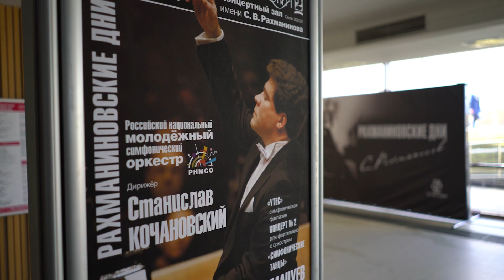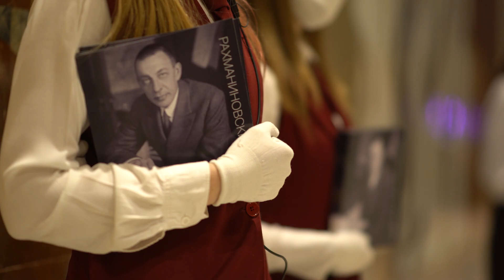Рахманиновские дни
Любовь, море, большая русская душа, последний русский романтик – артисты Молодёжного оркестра рассказали, что для них значит Рахманинов.
РНМСО второй раз выступил хэдлайнером фестиваля «Рахманиновские дни» в «Филармонии-2». 5 апреля под управлением Станислава Кочановского прозвучали симфоническая фантазия «Утёс» и «Симфонические танцы». Маэстро поделился с нами своими впечатлениями,.
Кроме того, репертуар оркестра пополнился Вторым фортепианным концертом Рахманинова. Сольную партию исполнил Денис Мацуев – музыкант, который с первых дней существования коллектива разделяет со своими молодыми коллегами любовь к творениям русского гения.